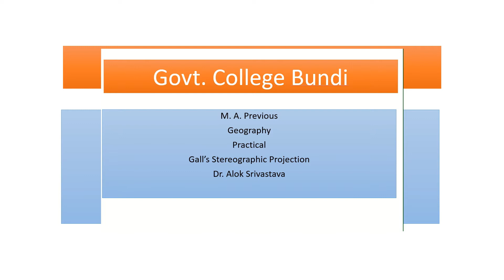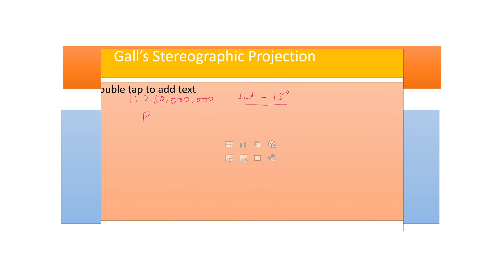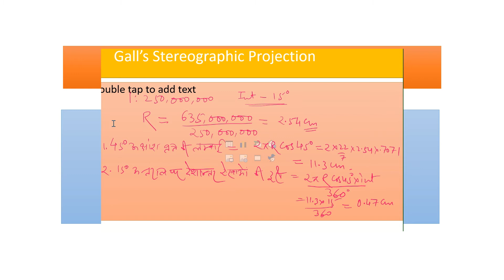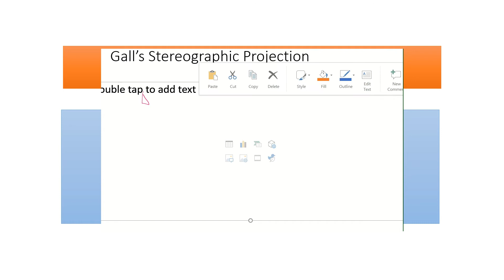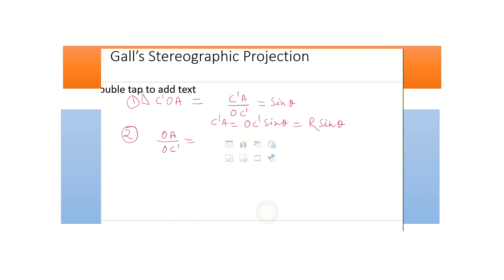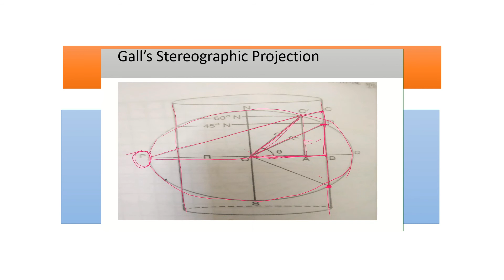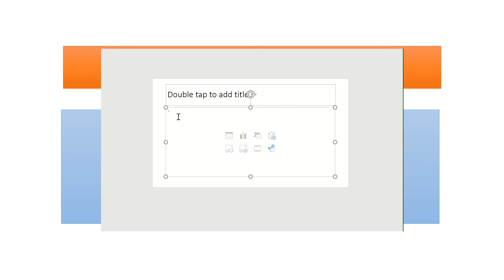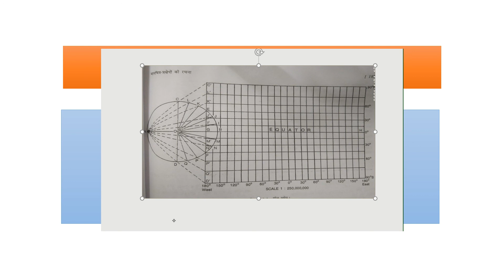M.A. Previous Geography (Practical)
Gall's Stereographic Projection
Dr. Alok Srivastava